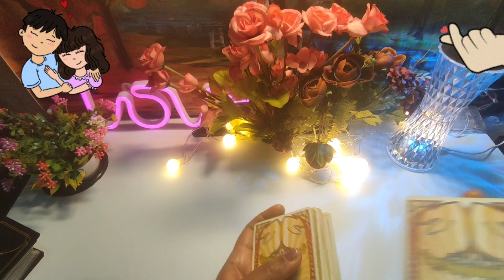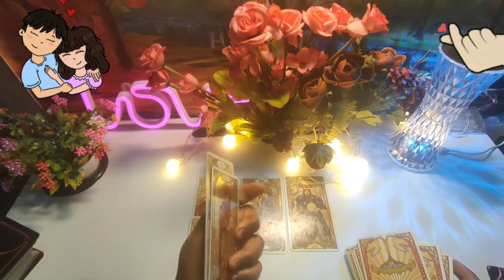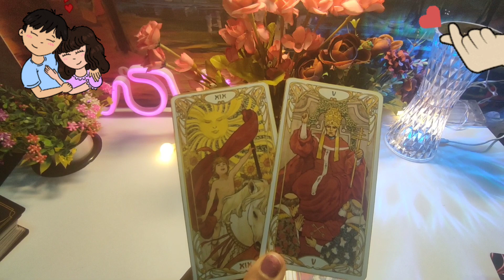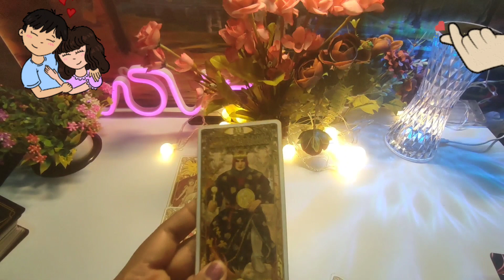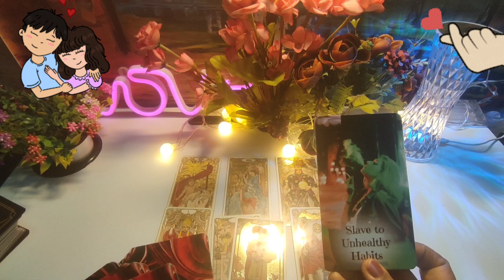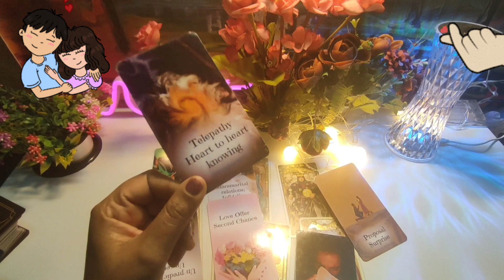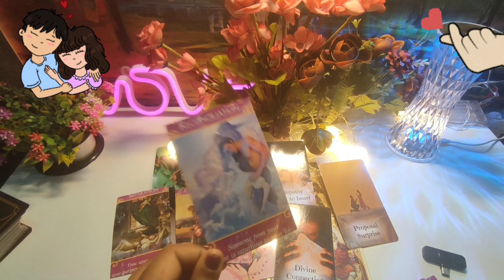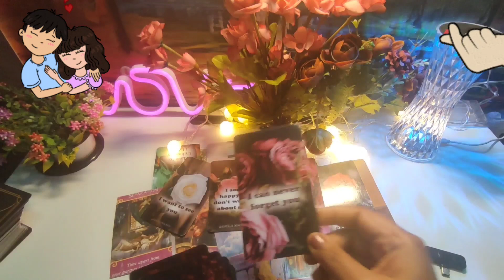🌏UNKI CURRENT TRUE FEELINGS- HIS/HER CURRENT TRUE FEELINGS- HINDI TAROT READING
hindi tarot
relationship
current feelings
love
pyaar
love tarot
candle wax hindi
candle wax current feelings
current feelings pick a card
current feelings hindi
message from your person
soulmate
saccha pyaar
yt shorts tarot
puri hawa nikal gayi
kal raat ki current feelings
last night current feelings
last night feelings
last night feelings tarot
kal raat wo kya soch rahe the
tarot

This is a general reading, it may or may not resonate with you